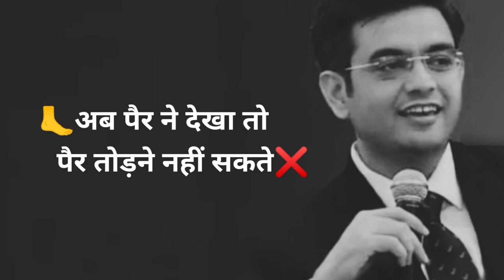आखने फल देखा ताे मनमे लालच हुइ ।।🍇🍇🍇